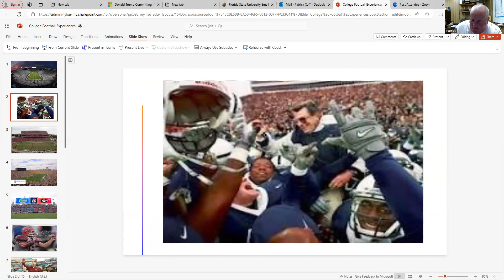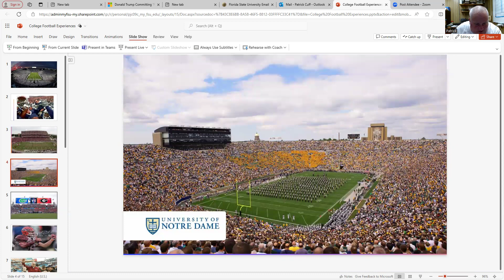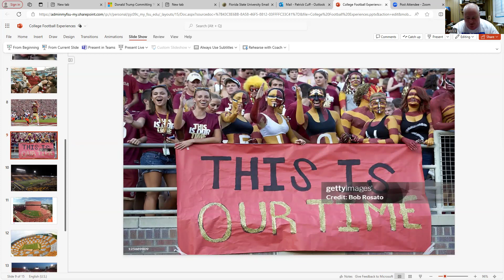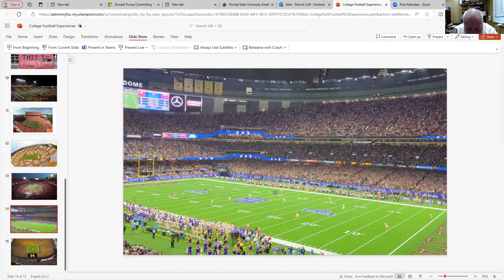Kemp Mill Toastmasters - 8/14/2024 - Prepare to Speak Professionally -"College Football Experiences"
Kemp Mill Toastmasters

Patrick Cuff
Effective Coaching
Level 5
Prepare to Speak Professionally
"College Football Experiences"